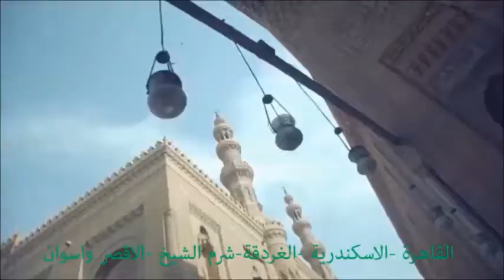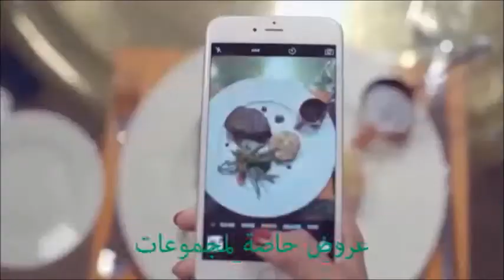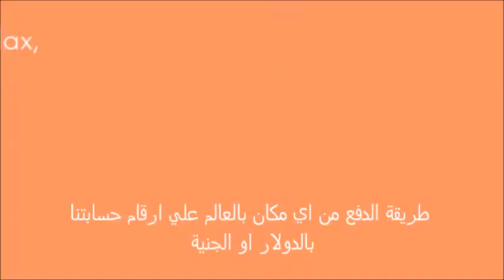منف السياحة لمصر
خدمات منف السياحية للمصر